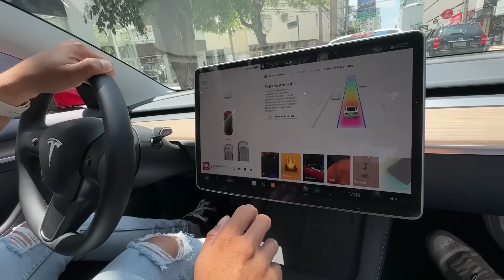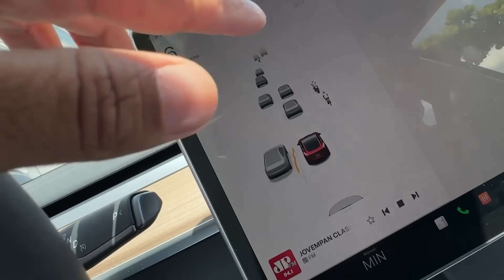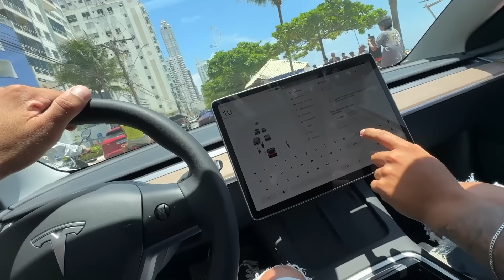PRIMEIRO ROLE COM MEU TESLA * esse carro é incrível*